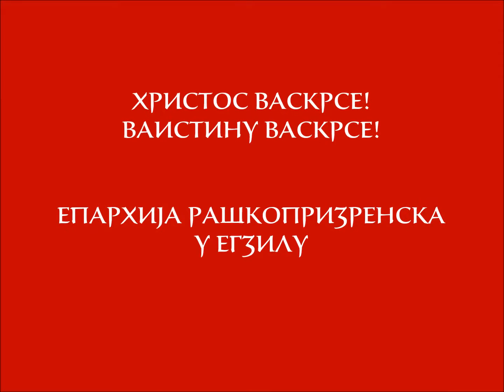Беседа Епископа Артемија у Лозници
Беседа епископа Артемија после Свете Литургије у манастиру Светог Николе
Васкрсни понедељак - 2.5.2016